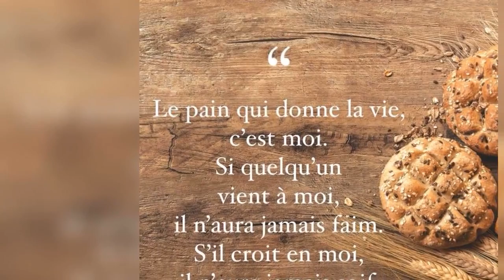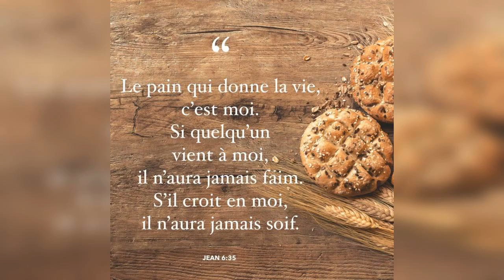Quelle est la réponse ? - 06/08/20 - Matin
"Croissait..." - Luc 2 : 52